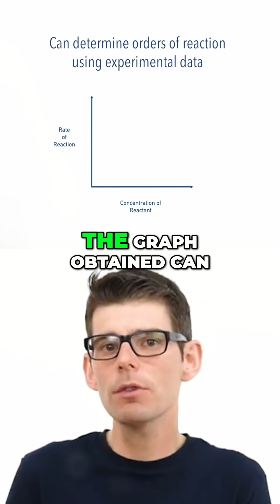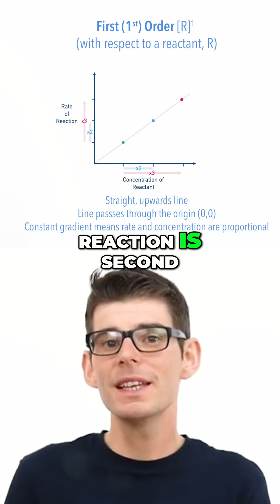How Graphs Reveal Reaction Order in Seconds!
How can we actually determine the order of a reaction? You must get it experimentally.

In this short, we show how plotting rate vs concentration instantly reveals whether the reaction is:• Zero order → horizontal line• First order → straight line through the origin• Second order → upward curve
Perfect A-Level chemistry revision for kinetics and rate equations.